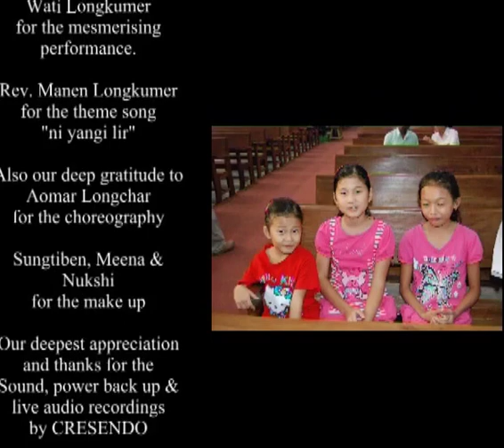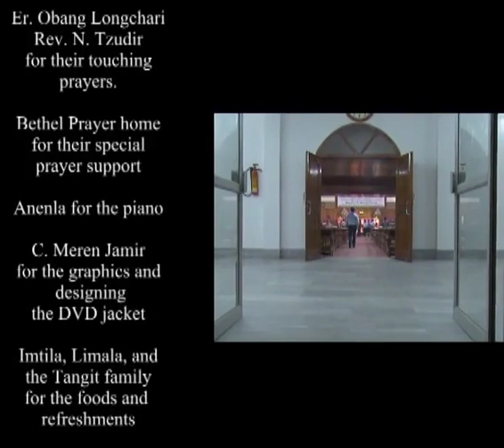ABAM International Ministries 2010 Team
Shirnok-i kechi koda inyak nai metetnüa aliasü